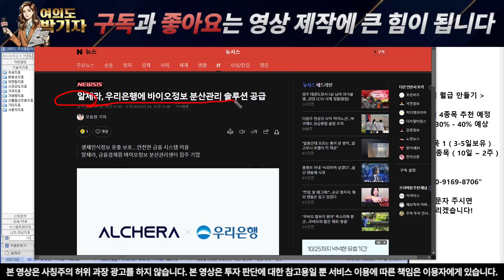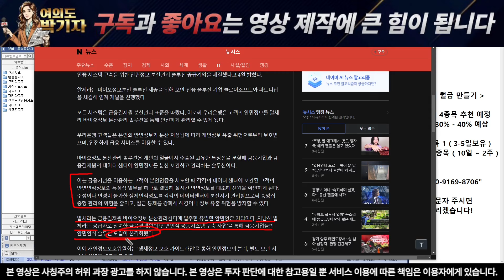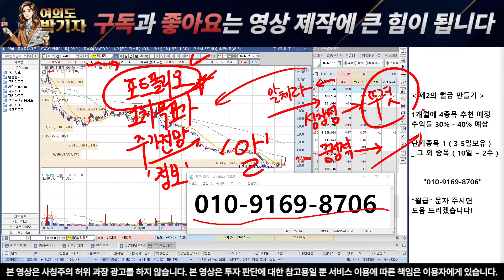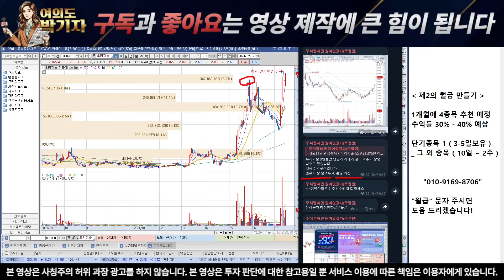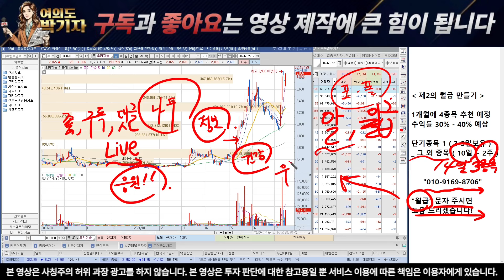[알체라 알체라주가전망] [단독] 앞으로의 주가전망 바로 공개합니다!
" 알 " 적어서 문자를 보내주셔야만 확인 후